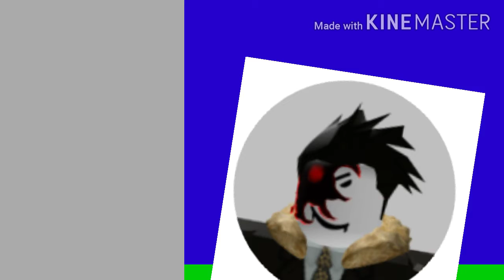Good Corrupted Frosttyy's First Command (not full part)